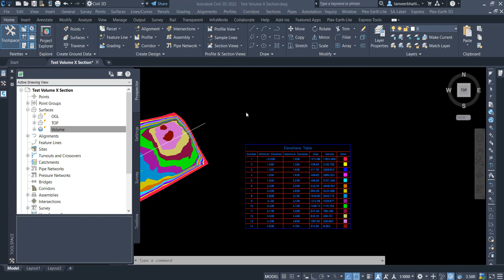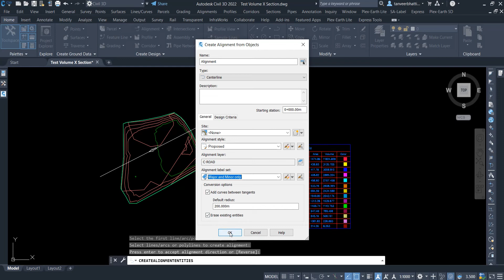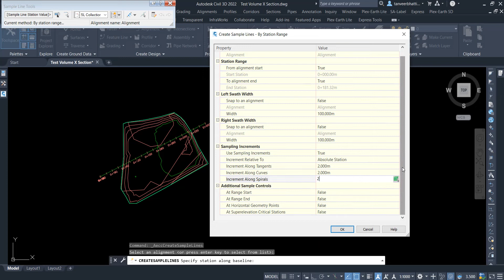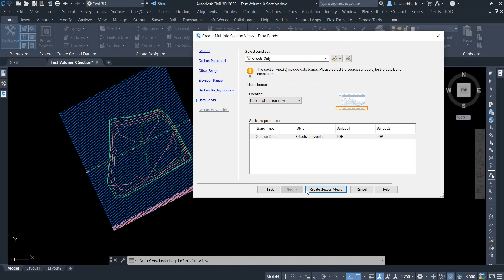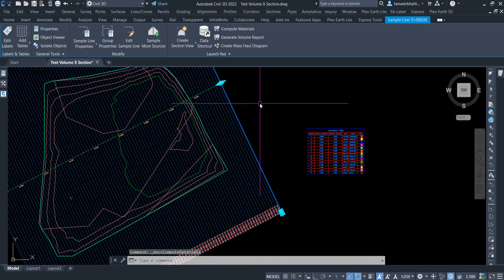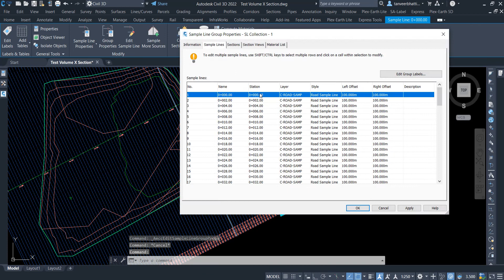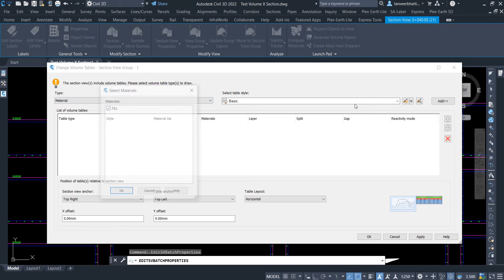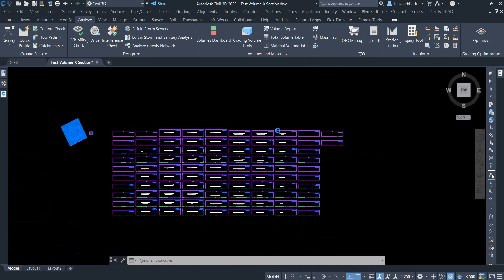Create X Section By Using Civil 3d for Cut & Fill Quantity of Excavation Or Back-fill